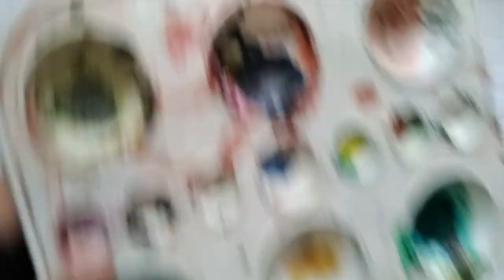The Walking Dead (Fanart) Michonne & Judith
The Walking Dead is an American post-apocalyptic horror drama television series developed by Frank Darabont, based on the comic book series of the same name by Robert Kirkman, Tony Moore, and Charlie Adlard. Together, the show and the comic book series form the core of The Walking Dead franchise. The series features a large ensemble cast as survivors of a zombie apocalypse trying to stay alive under near-constant threat of attacks from zombies known as "walkers". With the collapse of modern civilization, these survivors must confront other human survivors who have formed groups and communities with their own sets of laws and morals, sometimes leading to open conflict between them. The series is the first television series within The Walking Dead franchise.

The Walking Dead premiered on October 31, 2010. It was exclusively broadcast on cable channel AMC in the United States and internationally through the Fox Networks Group and Disney+. The series concluded on November 20, 2022, after eleven seasons and 177 episodes. Andrew Lincoln played the lead character of Rick Grimes until his departure from the show in the ninth season. Other long-standing cast members included Norman Reedus, Steven Yeun, Chandler Riggs, Melissa McBride, Lauren Cohan, Danai Gurira, Josh McDermitt, Christian Serratos, Seth Gilliam, Ross Marquand and Jeffrey Dean Morgan. The Walking Dead was produced by AMC Studios in the state of Georgia, with most filming having taken place in the outdoor spaces of Riverwood Studios near Senoia, Georgia.

The Walking Dead became known as AMC's flagship series[3][4] and as a ratings juggernaut.[5][6] Beginning with its third season, The Walking Dead attracted the most 18- to 49-year-old viewers of any cable or broadcast television series. The series was positively received by critics.[7] It was nominated for several awards, including the Golden Globe Award for Best Television Series – Drama and the Writers Guild of America Award for New Series.[8][9] The show's viewership declined during later seasons.

AMC has created a franchise of related media, including the spin-off series Fear the Walking Dead (2015–23), The Walking Dead: World Beyond (2020–21), Tales of the Walking Dead (2022), The Walking Dead: Dead City (2023–present), The Walking Dead: Daryl Dixon (2023–present) and The Walking Dead: The Ones Who Live (2024) as well as several webisodes and video games.